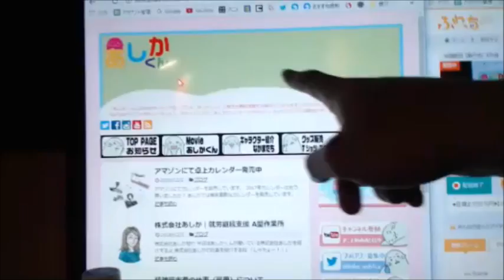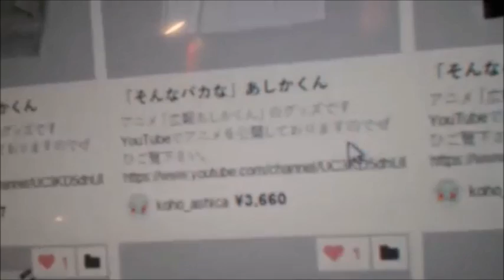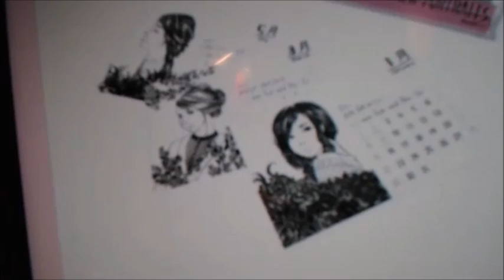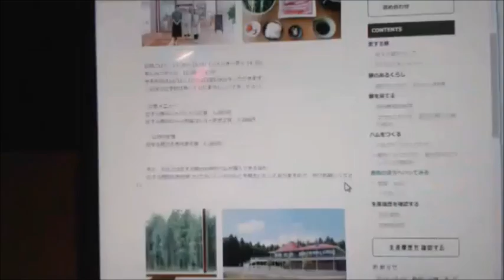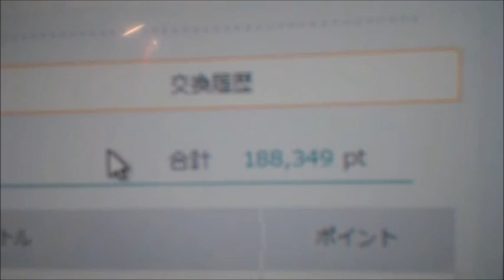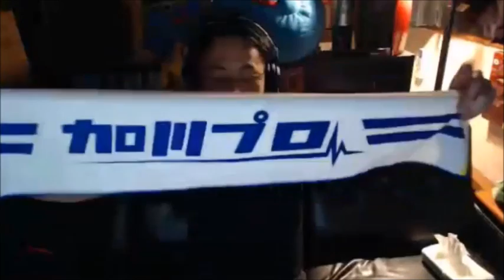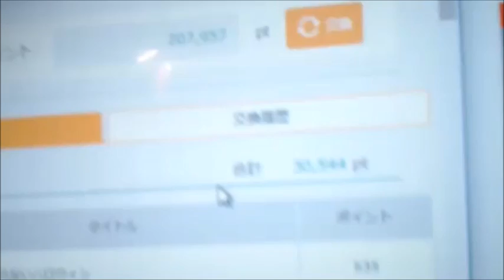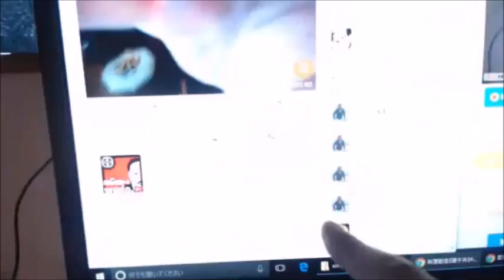【和道】彼女と料理配信【親子丼】【ふわっち】12/06